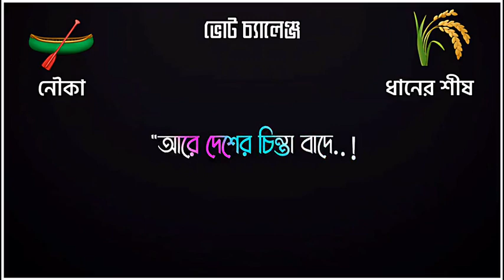সামনে আসছে নির্বাচন ভোট দিবা কারে টাকা যে বেশি দিব ভোট দেব তারে 🛶⚡🌾